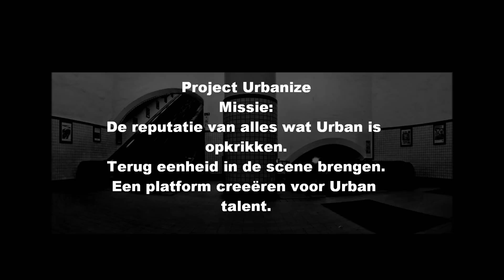This is URBANIZE!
Urbanize zal maandelijks te bekijken zijn op YouTube.
We doen alvast nog eens een oproep aan alle Freerunners, Skaters, BMX, Graffiti Artists, Spoken Word Artists, Slam Poets, Mc's, Beatboxers, Beatmakers, etc...
Wil jij je skills tonen en ben je niet bang van een interview?
We zetten steeds je gegevens erbij zodat je kan gecontacteerd worden voor bookingen, projecten, etc...
Beatmakers, jullie muziek zal gebruikt worden in de afleveringen met alsook jullie gegevens voor geïnteresseerden. Voor alle duidelijkheid de beat blijft van jou!!!
SO BRING IT ON ;-)

URBANIZE